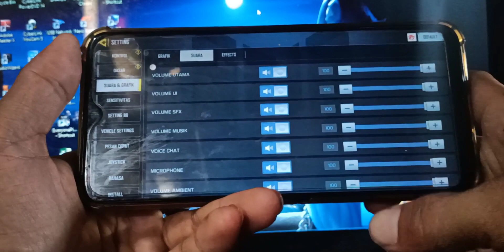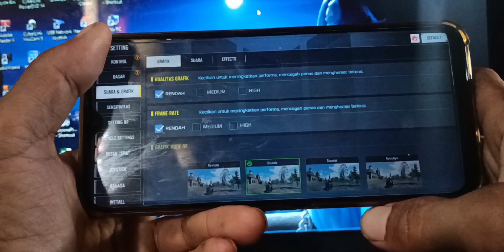CARA MENGATASI CALL OF DUTY MOBILE LAG